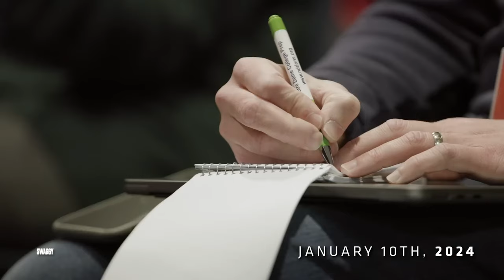The Chicago Bears Master Plan Is Being Executed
I love the NFL and I love to make NFL videos. On my channel you will find player breakdowns, what ifs, history, and anything else I can think of to keep you entertained.

SOCIAL
🎧 - PODCAST: Coming Soon!